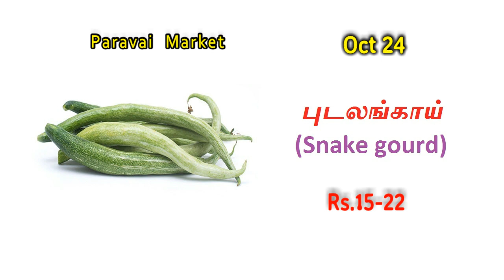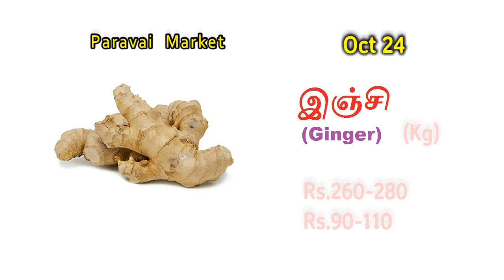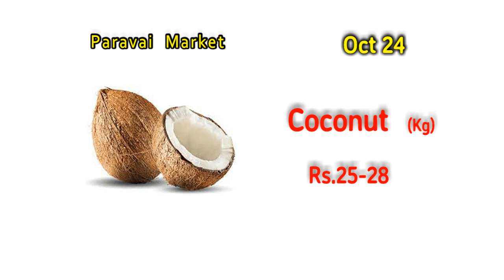24 அக்டோபர் - மதுரை பரவை மார்க்கெட் காய்கறி விலை நிலவரம்